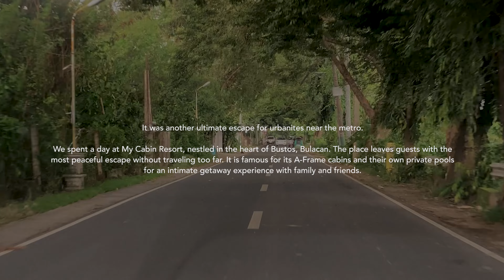MyCabin x Atlantis-SunLife